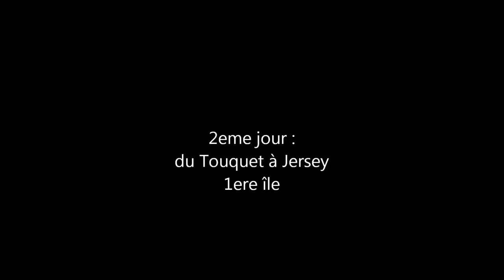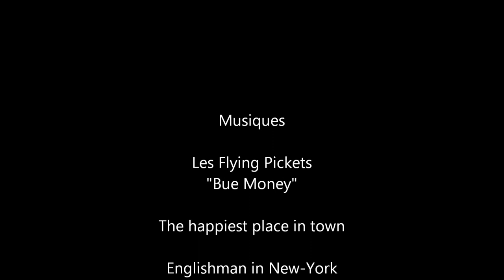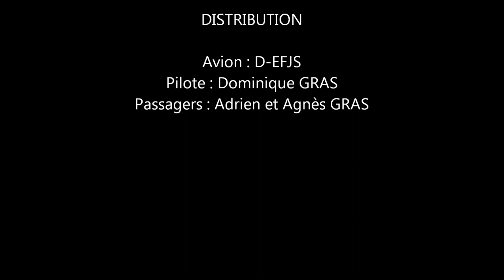De la côte d'Opale à l'ile d'Yeu en Cessna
Diaporama des côtes française et de Jersey à 2000 pieds